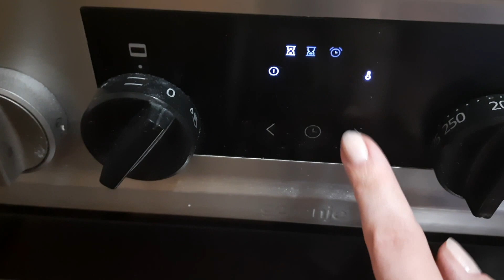ЛІНИВА ЛАЗАНЬЯ • Простий та класний рецепт